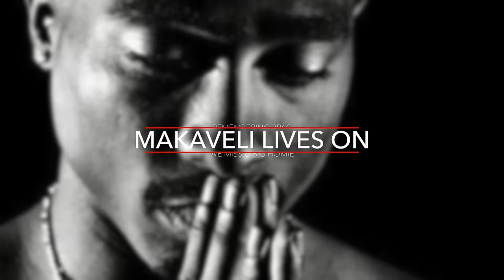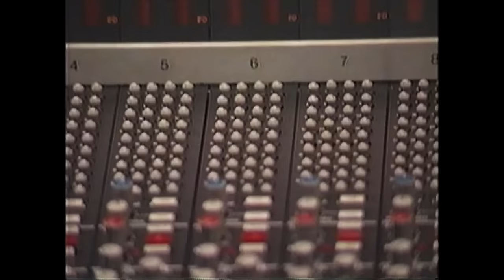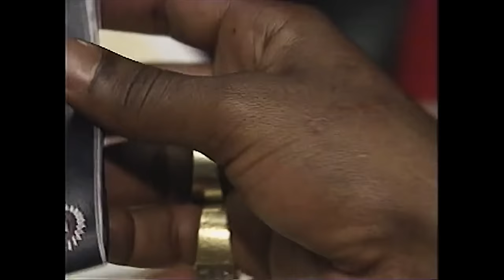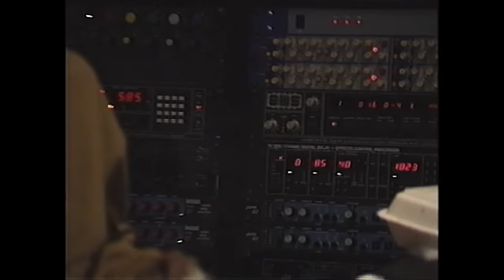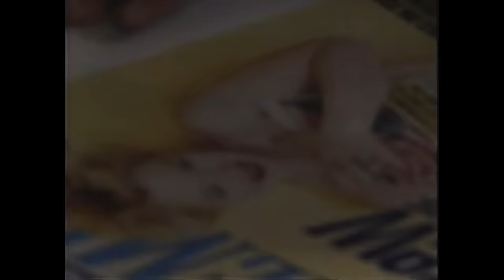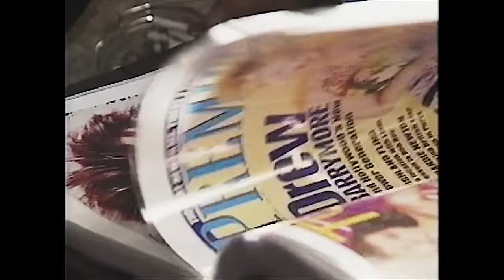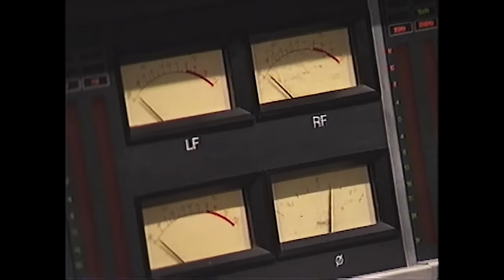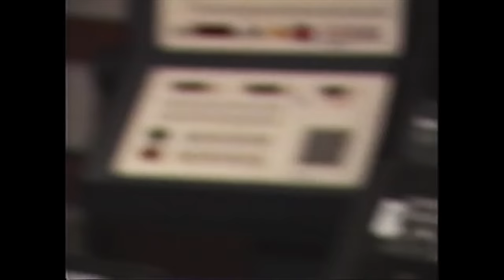TUPAC AT INSIDE DEATHROW RECORDS (RARE FOOTAGE) ALL EYEZ ON ME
2PAC WITH THE OUTLAWZ  AT DEATHROW RECORDS
RARE FOOTAGE

AFENI SHAKUR
OUTLAWZ
NAPOLEON
FATAL
EDI
KASTRO
KADAFI
DEATH ROW RECORDS
ALL EYEZ ON ME
DOGGPOUND
PERFORM
ALL EYEZ ON ME MOVIE
OFTB
DR DRE
MAKAVELI
RARE 2PAC FOOTAGE
2PAC MOVIE